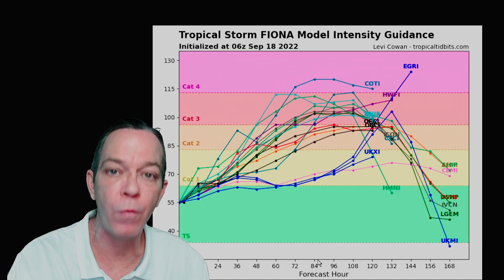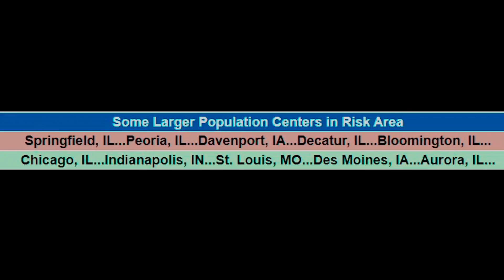Hurricane Fiona Brings Impacts To Puerto Rico - The Weatherman Plus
TIME STAMPS : Fiona update 00:00
Severe weather today, tornadoes, hurricane wind gusts 08:00
Special message 10:48

Fiona Brings Hurricane Impacts To Puerto Rico, U.S. Violent Tornadoes Today!